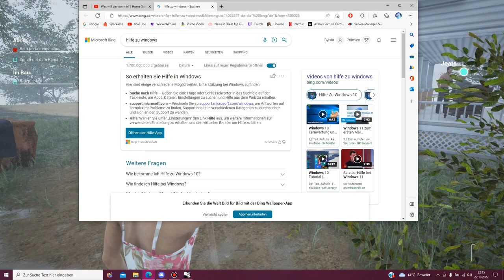Ranch Simulator - Folge 5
@Misa-Chrizzle, Moori und ich farmen um die Wette

Baue deine Ranch wieder auf
Die Jahre haben es mit der Ranch deiner Familie nicht gut gemeint und es braucht Zeit sowie Geld, um sie wieder zu vergangenem Ruhm zu führen. Kaufe Werkzeug im örtlichen Baumarkt und Fahrzeuge, um deine Projekte für den Wiederaufbau durchzuführen. Renoviere das Hauptgebäude, wähle das Vieh, das du züchten willst, und errichte die Scheunen, Pferche und Gehege, die für die Sicherheit deine Viehbestands notwendig sind.

Kümmere dich um dein Vieh
Große Bauprojekte sind eine Sache. Aber sie bezahlen zu können? Das hängt davon ab, wie gut du als Rancher bist. Profitabel zu sein ist ein Tagesgeschäft. Sobald du dein Vieh ausgewählt hast, musst du es regelmäßig füttern und ihm Wasser geben, damit es gesund bleibt. Erfolgreiche Viehzucht und die bedachte Aufzucht von Jungvieh führt zu einem Anstieg der Zahlen deiner Herden – und je mehr Produkte du zum Verkauf hast, desto mehr Einnahmen erzielst du für deine harte Arbeit.

Begib dich auf die Jagd
Um dein Gehöft herum befindet sich eine riesige Open-World-Umgebung, in der es nur so an wilden Tieren wimmelt. Also wenn du mal etwas auf die Bremse treten willst, wieso schnappst du dir nicht einfach dein treues Gewehr und gehst im Wald Rotwild und Bären jagen? Aber vergiss nicht, dass die Wildnis ihre eigenen Gesetze hat und du nicht der einzige geschickte Jäger in der Gegend bist. Manchmal werden deine ruhige Hand und deine scharfen Augen wieder auf der Ranch benötigt, damit hungrige Wölfe deinen Traum von einem Leben auf einer abgelegenen Ranch nicht zu einem Albtraum werden lassen.